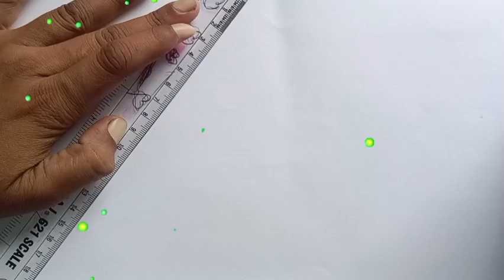Kite colourful drawing how to draw|| easy kite drawing for kids drawing|| children kite drawing.